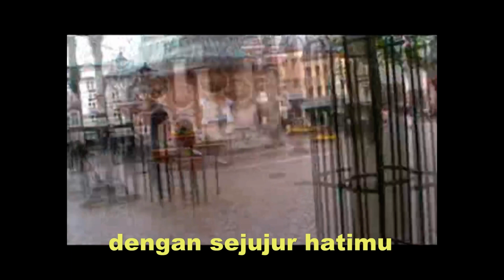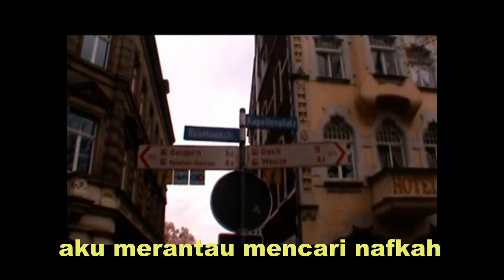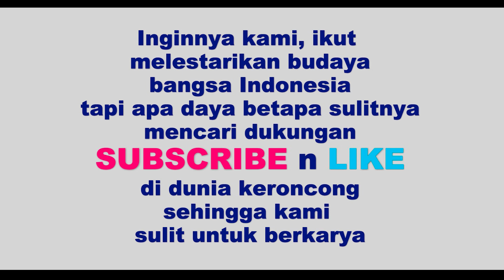KARAOKE BIMBANG HATI BES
Orientasi kami adalah,apabila kami sudah mendapatkan hasil atau dana dari Youtube kami akan membuat wadah keroncong dan akan di adakan pelatihan kepada Generasi muda dan tanpa di pungut biaya apapun sehingga Musik keroncong bisa sejajar dengan musik GENRE lain semua itu tentunya tidak bisa terwujud tanpa dukungan anda semua.
maka dari itu dukungan dan partisipasi anda sangat menentukan dalam membuat keroncong kembali menuju masa jaya
terimakasih